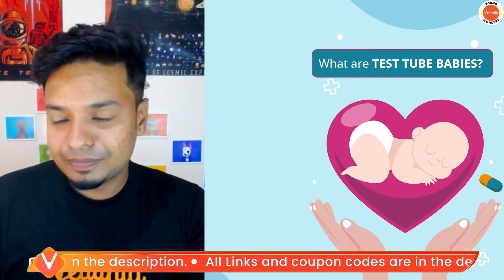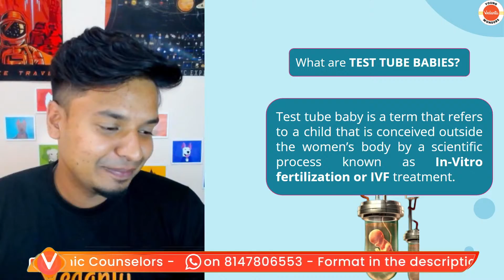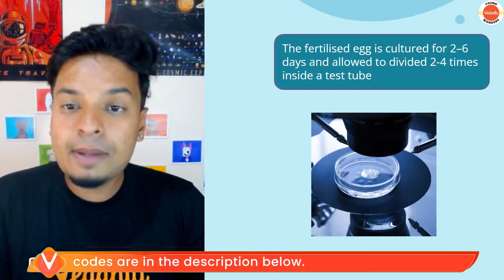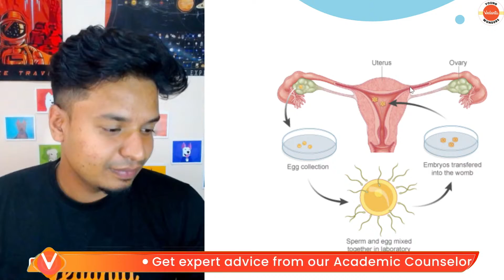What are test tube babies? | Mohan sir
Click here for V Quiz -
In today’s  Session  "what are test tube babies?"  will be taught  by your favorite Master Teacher Mohan Sir.